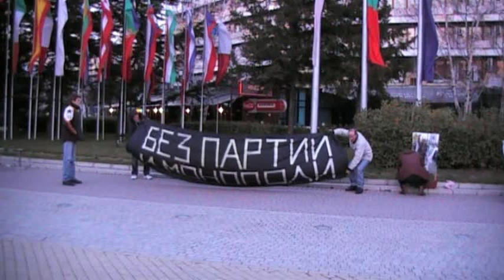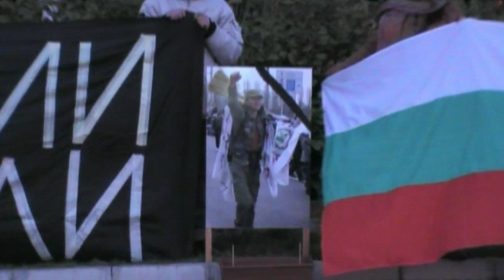Протест в Казанлък - 4 март 2013